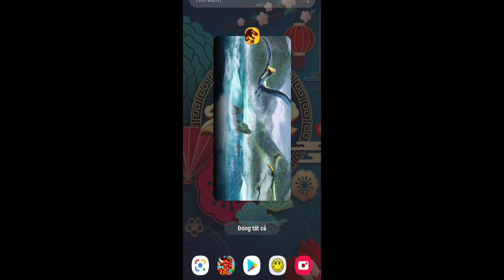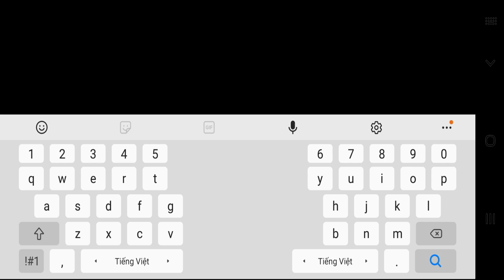Legendary Ăn Thịt Tiến Hóa Dạng Cuối - Công Viên Khủng Long - Jurassic World Dominion The Game